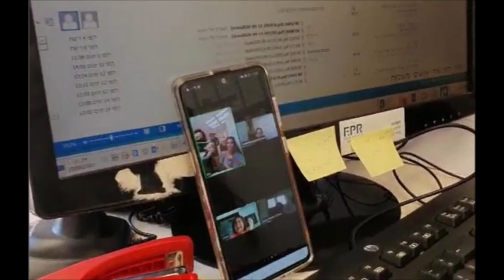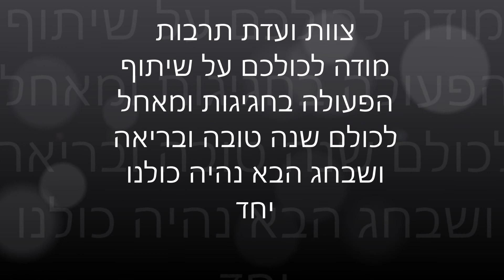שנה טובה מועצה אזורית חוף השרון